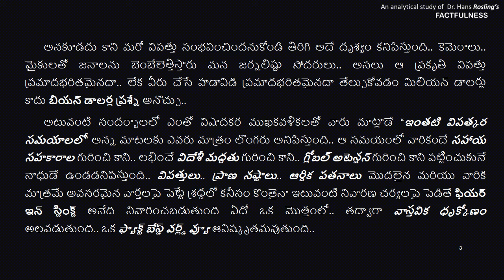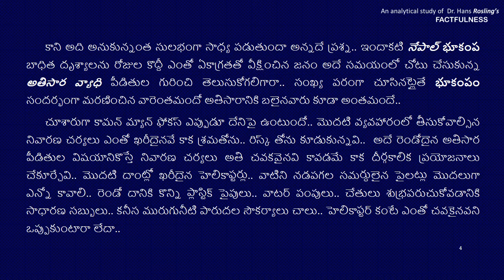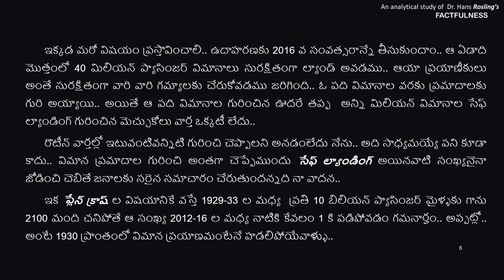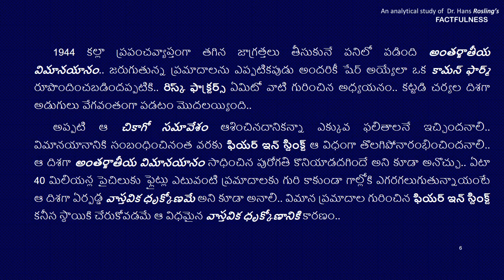సంపూర్ణ వాస్తవిక ధృక్కోణం - 28 (An analytical study of Dr. Hans Rosling's Factfulness)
An analytical study of Dr. Hans Rosling's Factfulness - Part 28